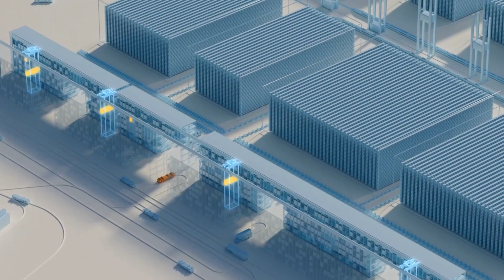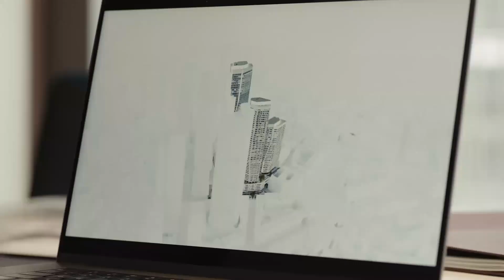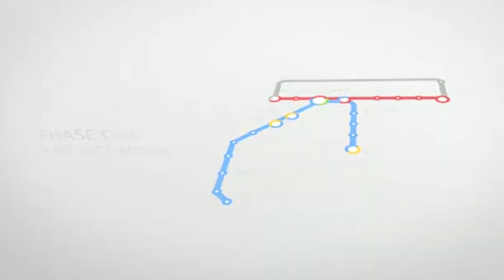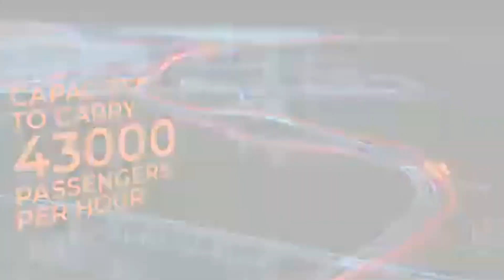The Biggest Megaprojects Completing in 2025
2025 is set to be a groundbreaking year for global megaprojects, with some of the most ambitious and awe-inspiring constructions nearing completion. From towering skyscrapers to massive infrastructure networks, this year promises to reshape skylines and transform economies worldwide. In this video, we explore the most exciting megaprojects that will be completed in 2025, each one pushing the boundaries of innovation, sustainability, and design.

Among the highlights are the JP Morgan Chase Building in New York, the world’s largest hybrid solar park in India, the tallest bridge in the world in China, and stunning luxury resorts in Saudi Arabia. These projects are not just about size—they represent the future of engineering and urban planning. We’ll dive into their construction, challenges, and the impact they will have on local communities and global industries.